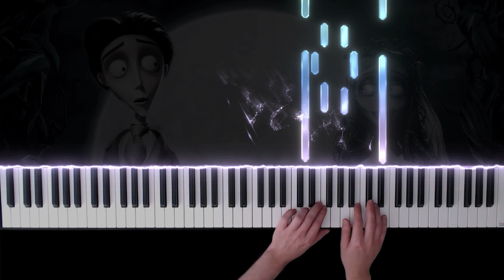Corpse Bride OST - Victor's Piano Solo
This theme is composed by Danny Elfman, from the movie Corpse Bride !